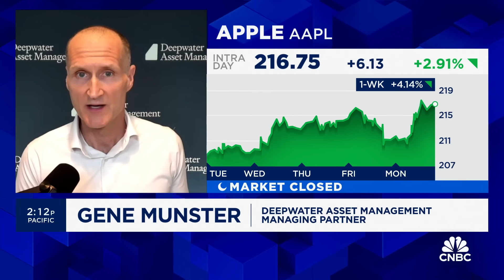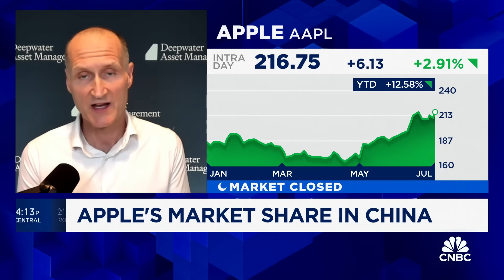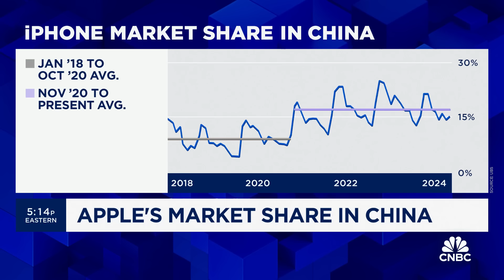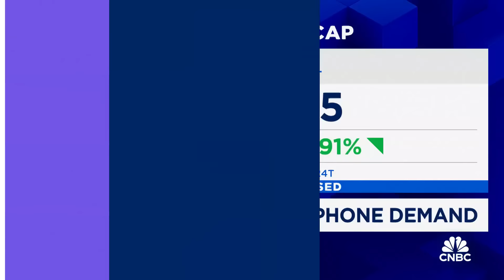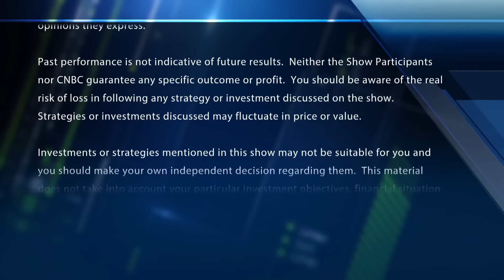Apple's AI features will create groundswell of demand, says Deepwater's Gene Munster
Gene Munster, Deepwater Asset Management, joins 'Closing Bell Overtime' to talk Apple's next moves with AI.